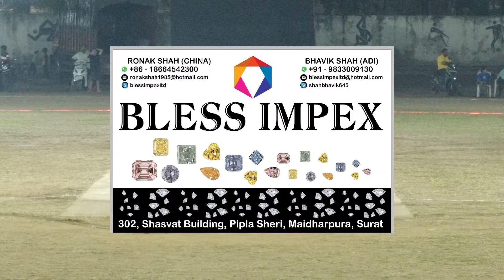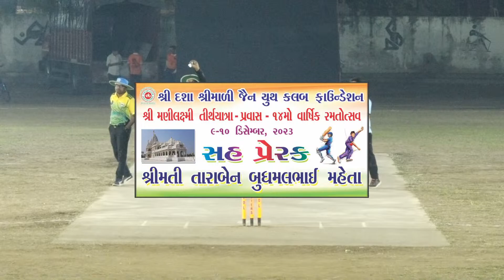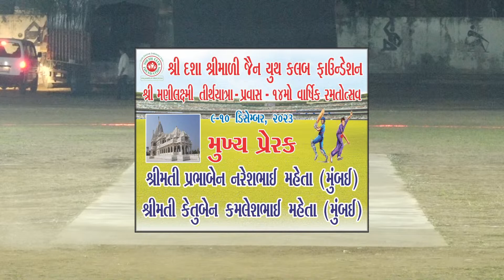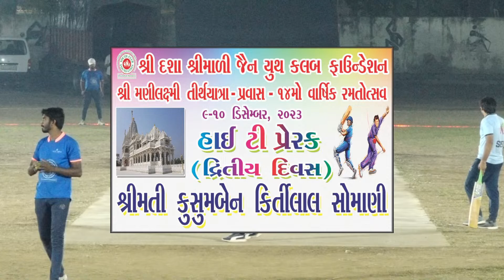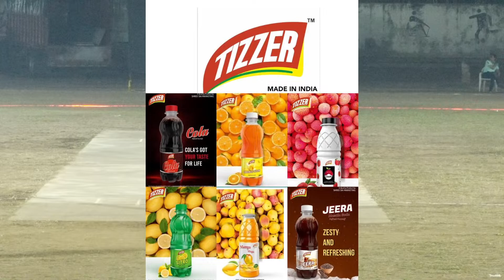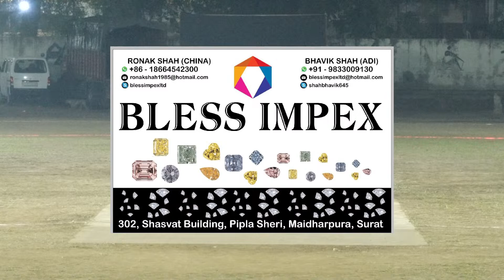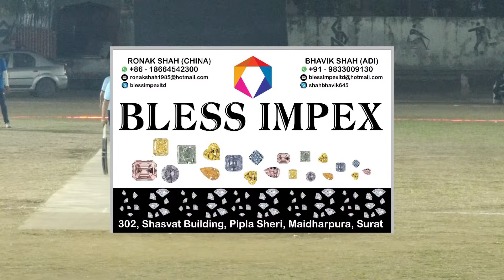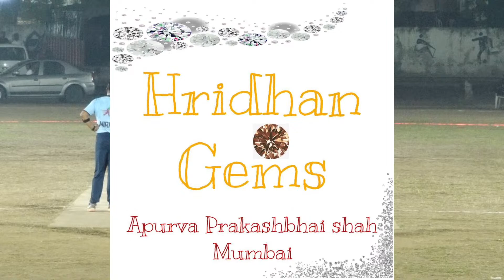SEMI FINAL CHAKACHAK11 VS PALS11